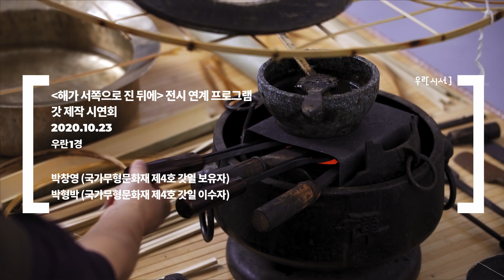[우란시선] 해가 서쪽으로 진 뒤에ㅣ갓 제작 시연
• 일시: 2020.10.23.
• 장소: 우란문화재단 우란1경
• 참여자: 박창영 국가무형문화재 제4호 갓일(입자장) 보유자, 박형박 국가무형문화재 제4호 갓일(입자장) 이수자